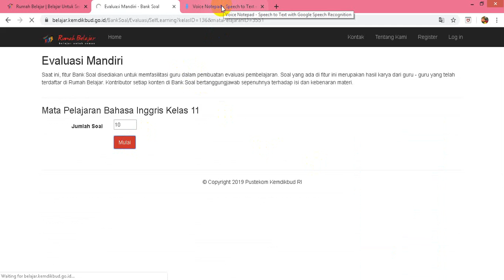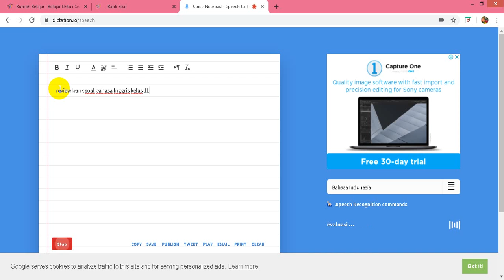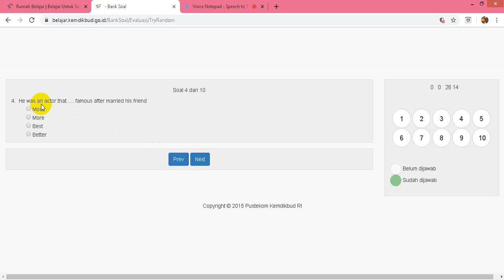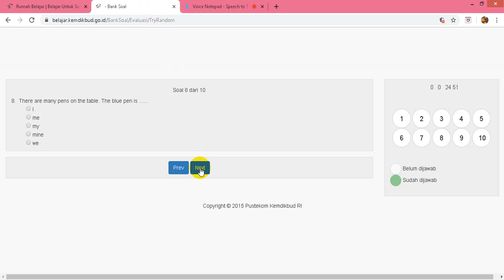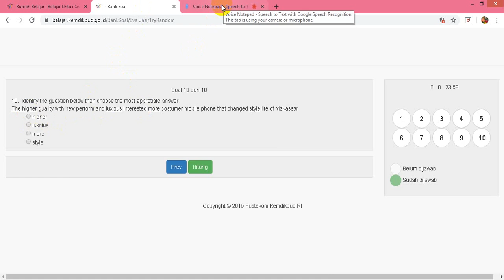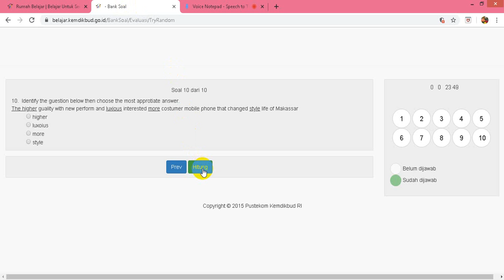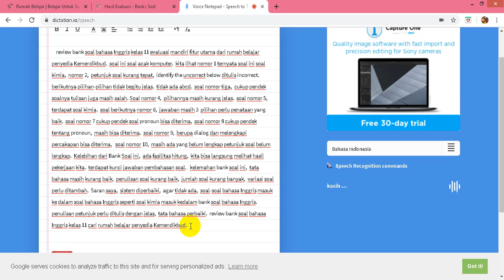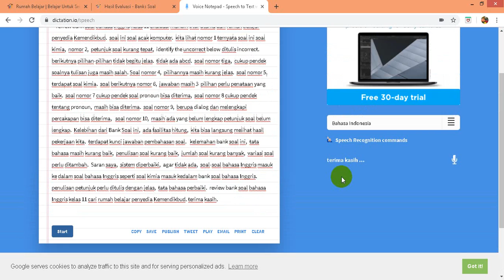REVIEW BANK SOAL BAHASA INGGRIS KELAS XI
Bank soal bahasa Inggris kelas XI ini bagus untuk sebagai sumber belajar.